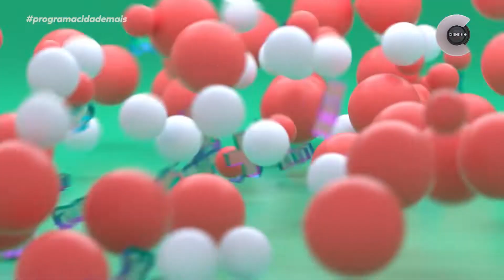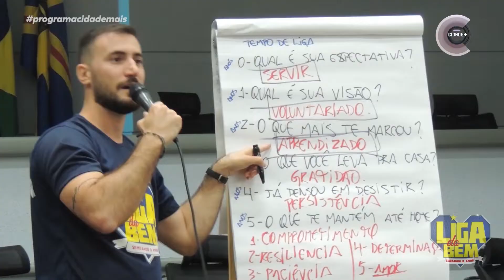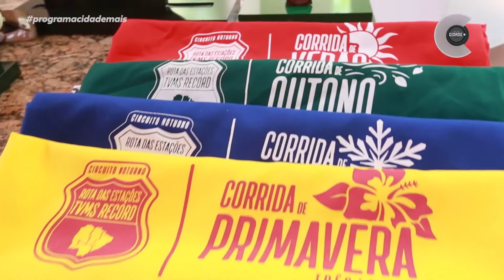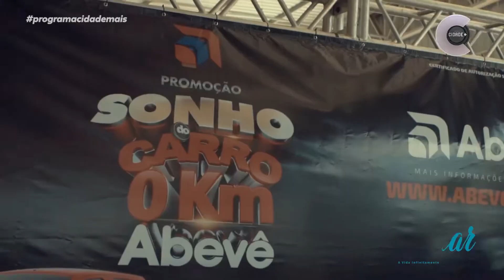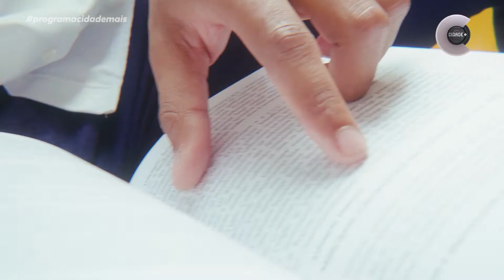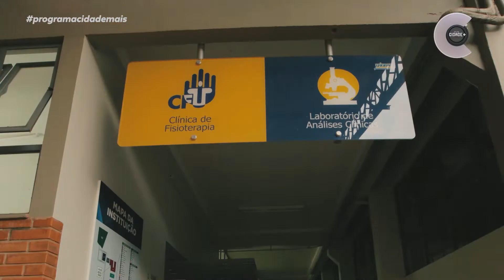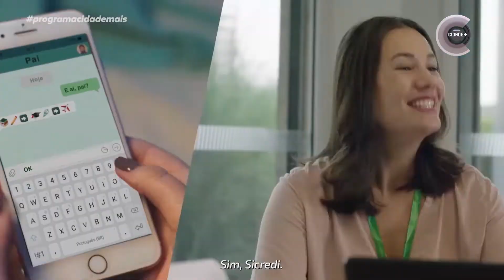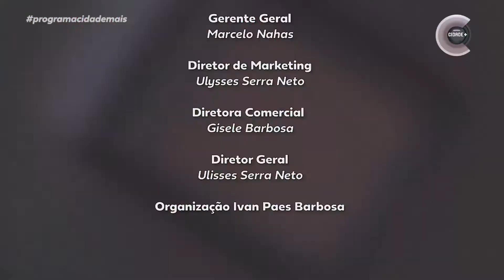Programa Cidade Mais - Episódio 17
Exibição completa do 17º episódio do programa Cidade +, um programa totalmente interativo e transmitido para todo o MS aos sábados, às 13h, e reprisado aos domingos, às 9h, pela TV MS Record.